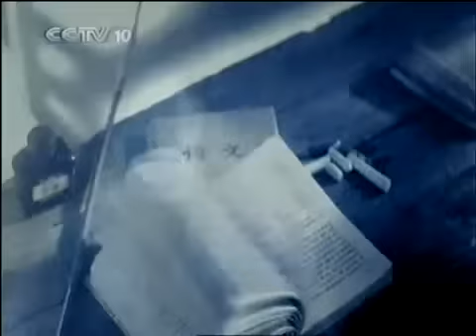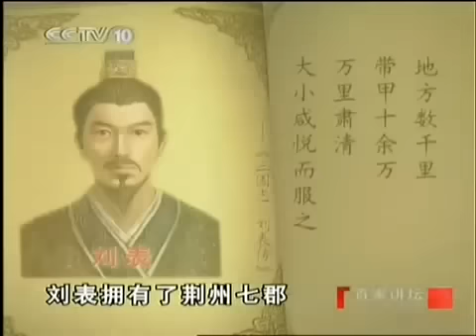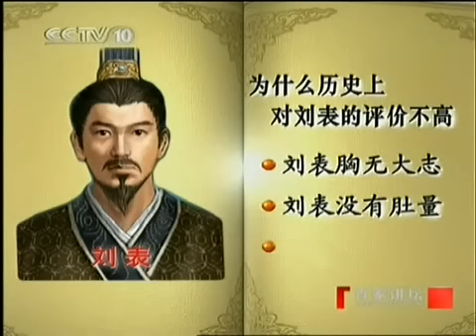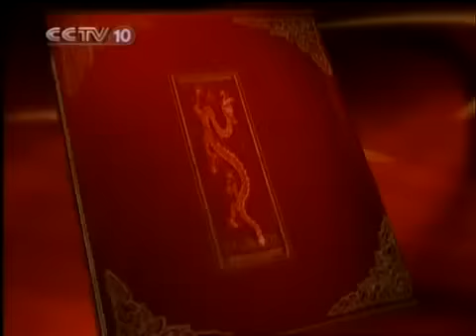易中天品三国19 必争之地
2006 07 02 百家讲坛